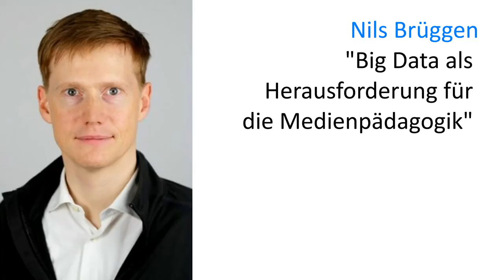Trailer 18. Gautinger Internettreffen: Die neue Vermessung der Welt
git17 am 21. und 22. März 2017
Tagungsthema: „Die neue Vermessung der Welt. Digitale Selbstverteidigung oder Feudalismus 3.0?“

Veranstalter:
- Bundeszentrale für politische Bildung/bpb
- Institut für Jugendarbeit des Bayerischen Jugendrings in Gauting
- Referat für Bildung und Sport der LH München/Pädagogisches Institut
- SIN – Studio im Netz, München